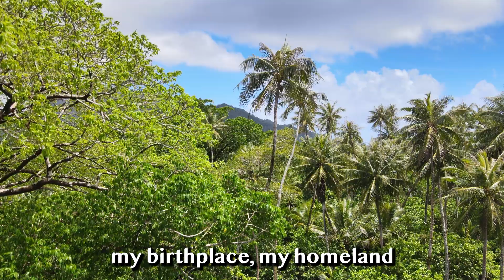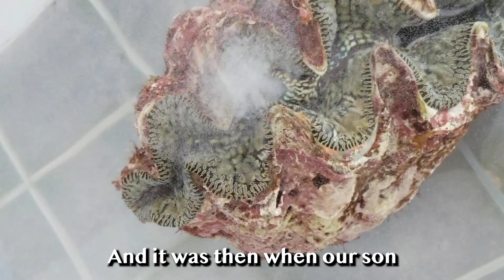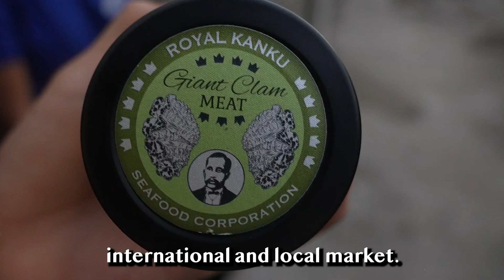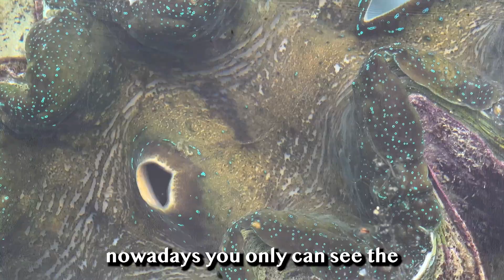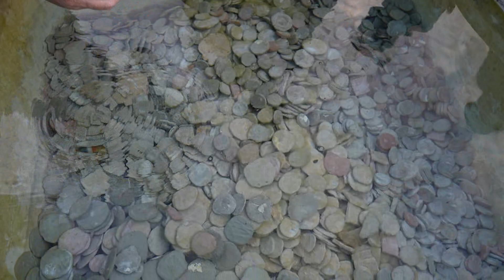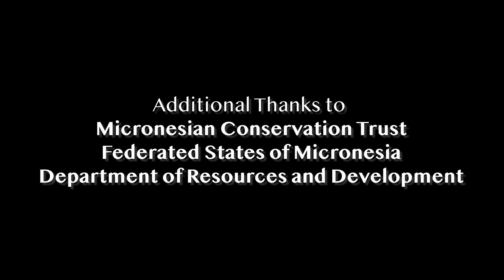Growing Gigas: Giant Clam Farming in Kosrae, Micronesia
“Giant clams give the reef life,” says Delphia Selch, “but today we hardly can see them on our reef.” Giant clams play a critical role in coastal marine ecosystems and local food production all around the world, especially in the Federated States of Micronesia (FSM), a North Pacific country of over 600 islands.

For the last 17 years, Martin Selch and his wife Delphia have been growing endangered species of giant clams on the island of Kosrae, the smallest of FSM's four states with a population of under 7,000. These clams not only contribute to repopulating the reefs, but also provide sustainable and local food security.

“Giant clams have become threatened all around the world,” says Martin Selch. Climate change and sediment runoff has caused many of the local giant clam species to become endangered or extinct. However, Martin and Delphia have dedicated their lives to cultivating six varieties of giant clams including Tridacna gigas, the world's largest mollusk species, that previously had disappeared from Kosrae's waters.

In this short documentary, discover the importance of giant clams, their contribution to food security and the marine environment, and meet the people dedicated to keeping them around forever.